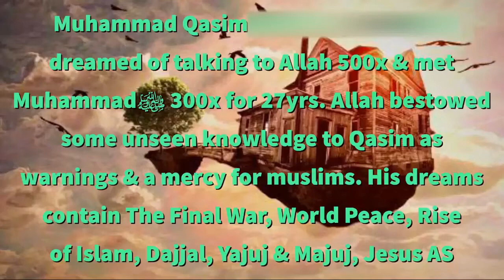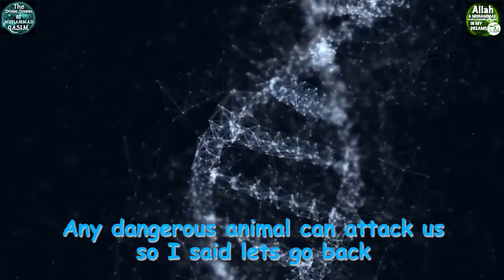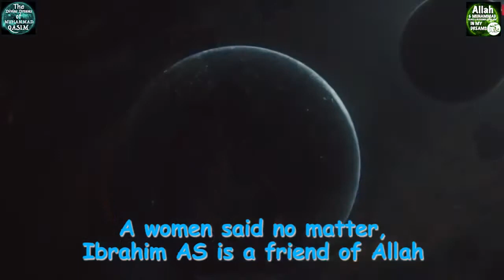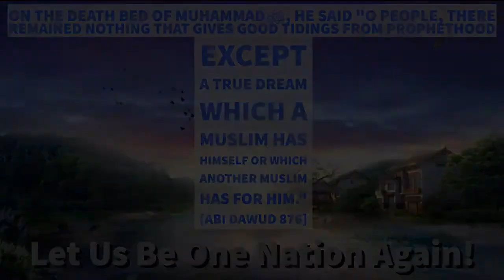House of Prophet Ibrahim AS And Muhammad SAW | A Blessed Dream From Allah Swt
Muhammad Qasim finds the house of Ibrahim AS in his dreams in the search for the house of Muhammad Saw